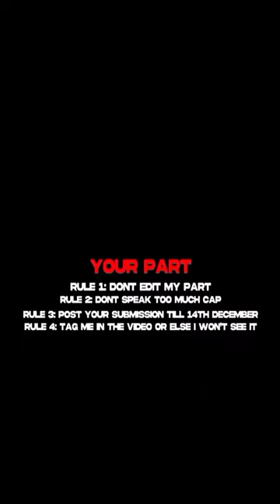open Collab video#whoisstrongest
one punch Man season 3 spoilers
loli#makima#isagi#
one punch man s3 ep-1
Onii chan
nii nii#hentai#amv cm naruto animation #
cosmic Garou vs Tatusumi 🥵